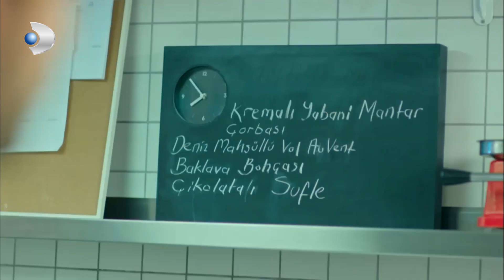Pelin İlk İş Gününde Ortalığı Birbirine Kattı! - Tatlı İntikam 2.Bölüm